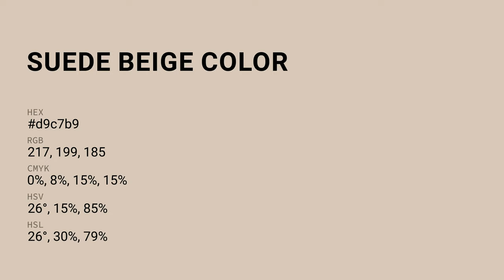Suede Beige color d9c7b9 hex color - Orange color - Cool color d9c7b9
What color is Suede Beige ? d9c7b9 hex color - Orange color - Cool color d9c7b9

Hex d9c7b9 Color Code is also known as Suede Beige color.